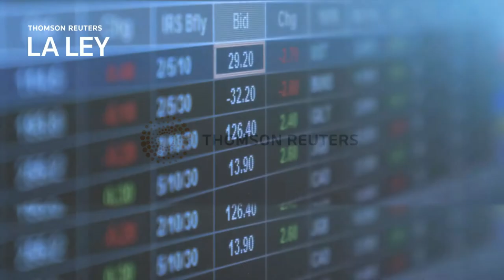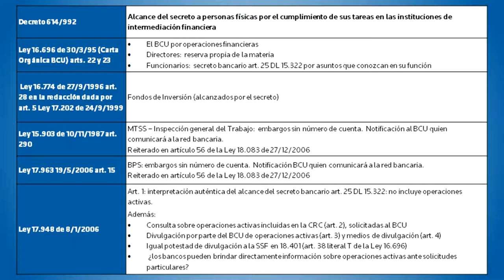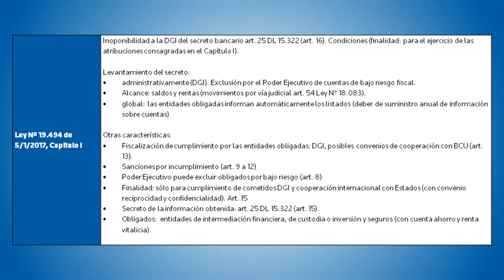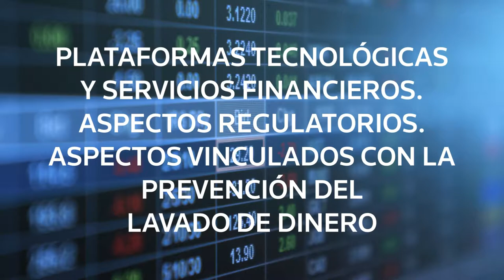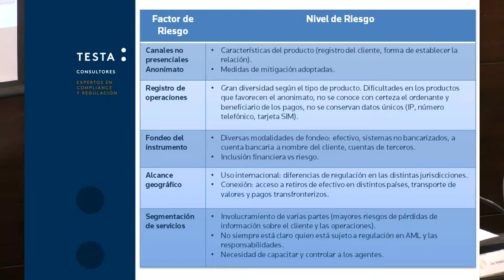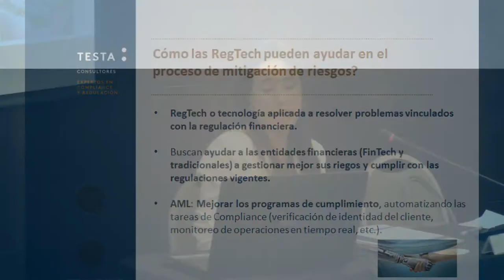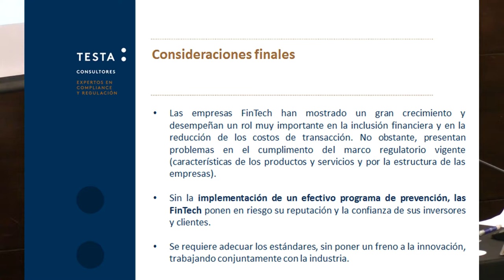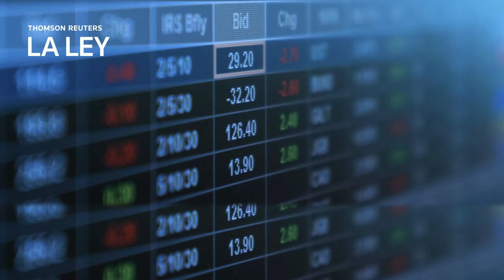1. Seminario Internacional de DERECHO BANCARIO Y MERCADO DE CAPITALES - Dia 1. Temas 1 y 2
PRIMER SEMINARIO INTERNACIONAL DE DERECHO BANCARIO Y MERCADO DE CAPITALES

Director: JEAN JACQUES BRAGARD

22 y 23 de marzo de 2017
Hotel NH Columbia - Rambla Gran Bretaña 473

Nueva era del secreto bancario.
Dra. Viviana Pérez Benech 5:35
Dr. Adrían Leiza 35:38
Plataformas tecnológicas y servicios financieros. Aspectos regulatorios. Aspectos vinculados con la prevención del lavado de dinero.
Cra. Andrea Testa 1:07:40
Dr. Carlos Delpiazzo 1:50:40
Asesores de inversión. Intermediarios de valores. Su capacidad operativa. Conductas de mercado. Conflictos de interés. Lealtad y ética comercial.
Dra. Florencia Berro
Dra. Alicia Ferrer
Dr. Daniel Artecona
Dr. Carlos de Cores
Ec. Martín Larzabal
Dr. Martín Carlevaro (Argentina)
Dr. Ezequiel Cassagne (Argentina)
Dr. Jean Jacques Bragard

Para más información, llámenos al , escríbanos a o visítenos en Ituzaingó 1377 PB (frente a la Plaza Matriz)